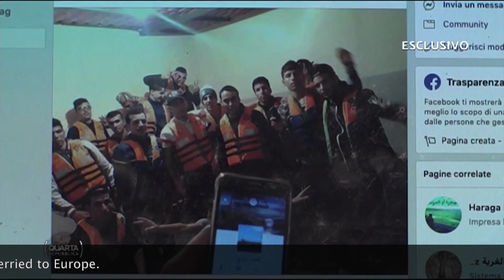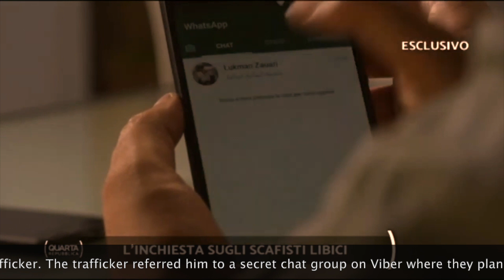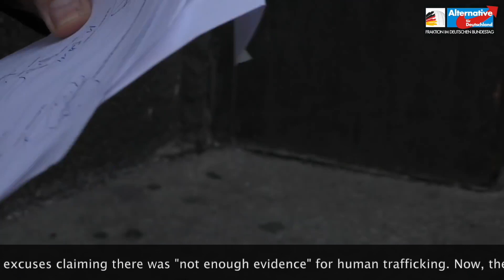New Proof: How Rescue NGOs Work with Human Traffickers in Mediterranean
German MP Petr Bystron describes how NGOs like Sea-Watch work together with Libyan human traffickers to smuggle illegal migrants to Italy. Bystron is pressing criminal charges against the major German NGOs for people smuggling.